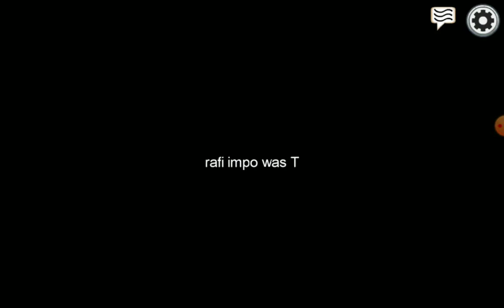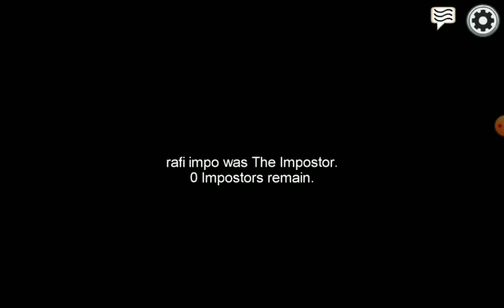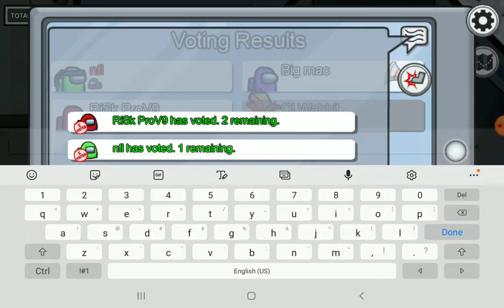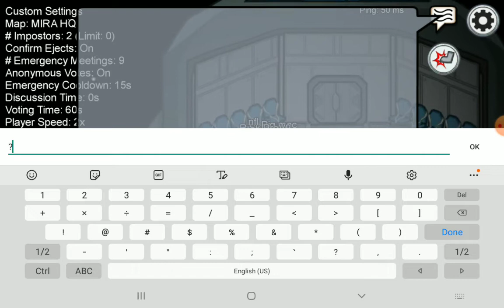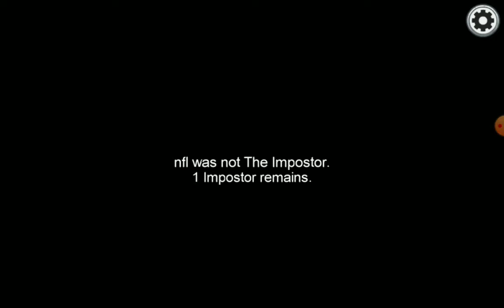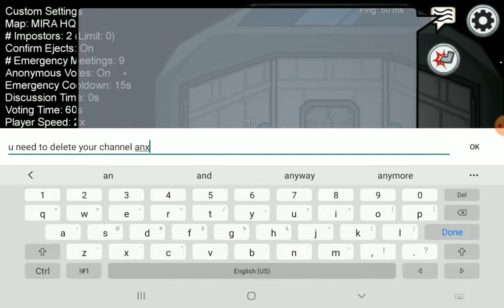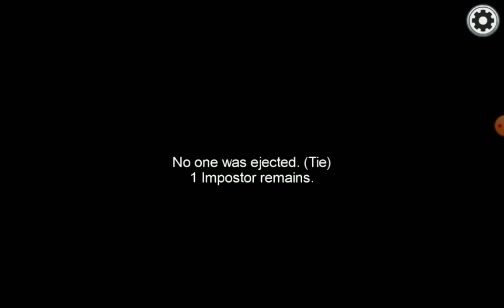Among US PT 16 featuring elijah YT and Risk Pro240